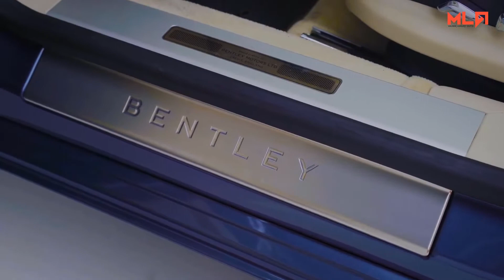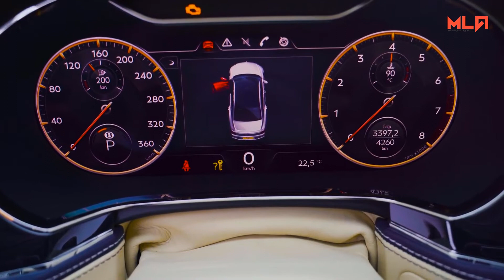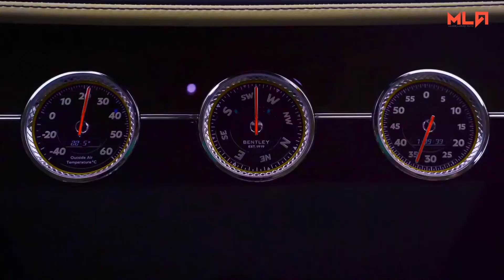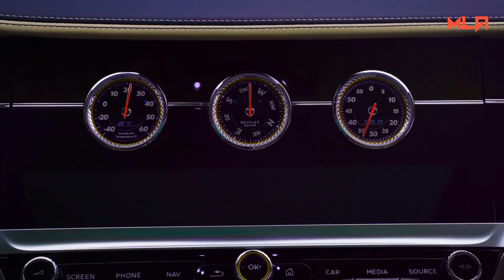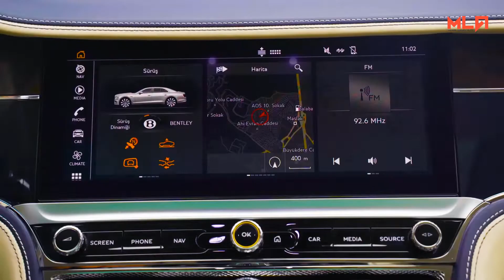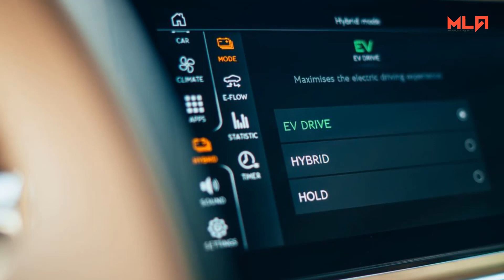2022 Bentley Flying Spur - Ultra-Luxury Sedan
2022 Bentley Flying Spur - Ultra-Luxury Sedan
2022 Bentley Flying Spur
Even though it's built from the ground up to pamper its passengers, the 2022 Bentley Flying Spur also has an athletic chassis to entertain the driver. A trio of engine choices—including a new plug-in hybrid—provide seemingly endless power, and its adept handling turns lazy weekend cruises into joyful driving experiences. The cabin delights the senses with high-end leathers, woods, and metal accents intermingled with modern-day technology and conveniences. The rear seat is particularly relaxing, especially when equipped with luxury features such as rear bucket seats, which offer power adjustments and heated armrests. However, the Flying Spur's unbeatable blend of luxury and performance comes with an eye-watering six-figure price tag, and that's before you start tacking on customization options from Bentley's Mulliner line of personalization features.

The featured car video is used with permission from the original video owners. If you see a clip that you own that you did not submit or give consent for use, we have likely received false permissions and would be happy to resolve this for you!

Our channel is about Luxury lifestyle and Luxury CAR BRANDS. We cover lots of cool stuff such as Millionaire lifestyles, Luxury Car Brands, and Lot of luxury brands information topics.